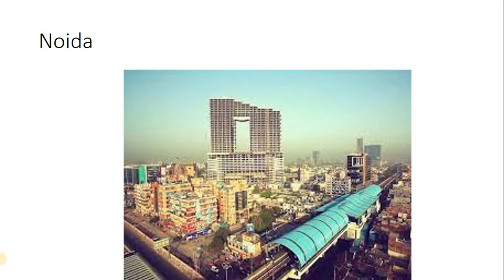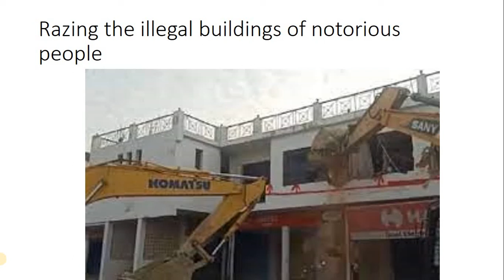Yogi breaks the Noida Jinx || One Minute Bharath (English)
Yogi has retained his CM position and broken many records. What is overwhelming is breaking the Noida jinx. What is this jinx?
“CM that visits Noida does not come back to power”
Akhilesh Yadav, the CM aspirant on 3rd March 2022 claimed that 'whichever CM goes to Noida loses polls'.
Noida which occupies 0.1% of land in UP contributes over 10% of state’s GDP and huge taxes to the state coffers.  But, Noida had this black mark and hence the then CMs of UP Mulayam Singh Yadhav, Kalyan Singh and Rajnath Singh avoided visiting Noida.
Thanks Yogi, the real Karma Yogi, who visited many times Noida in his first tenure as CM, now broke this superstition and wiped off up the black mark on Noida.
Breaking records is not new to Yogi who started his political entry with a record, being the youngest MP at 26 years.
Yogi had said in an interview that his “bull dozer” is being serviced to put into action on anti social elements in his next term, as well.
India requires many Yogi type politicians, whose only agenda is to serve people without any vested interests, he being the monk.